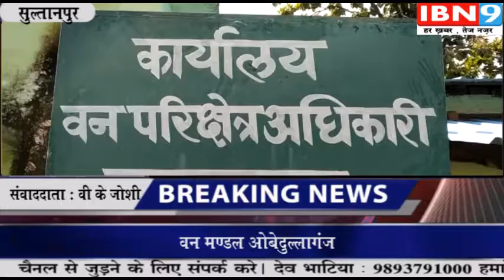कई वर्षों बाद वन विभाग चिलवाहा की बड़ी कार्रवाही| सुल्तानपुर न्यूज़ | IBN9 24 SEPT 2019